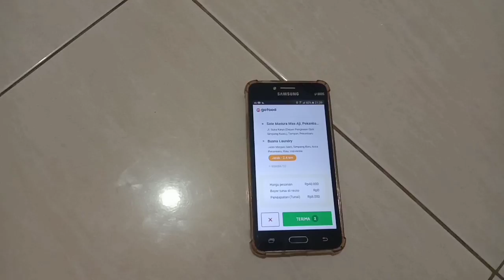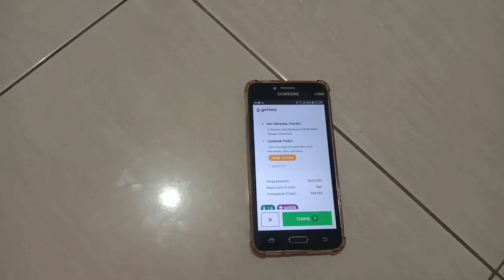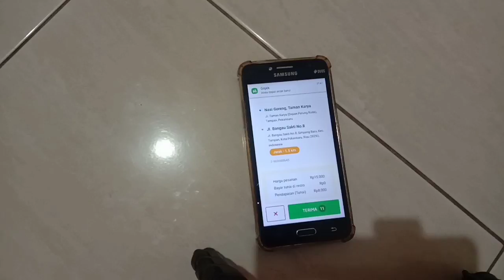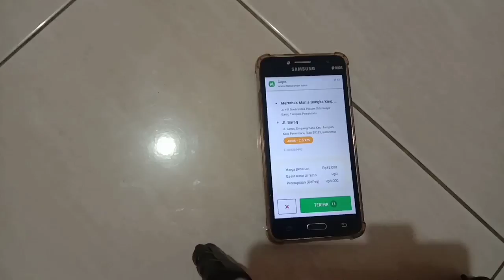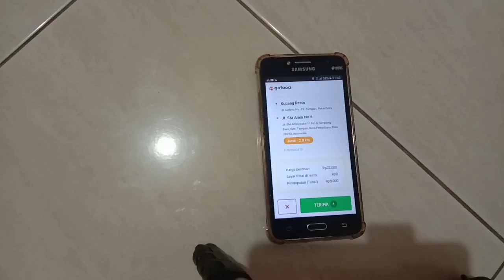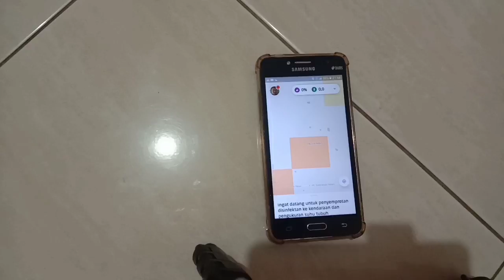Gilaa 111 orderan Cuma 2 orderan Asli ||gojek Of masal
Efek ga ada bonus di ,driver gojek pekan baru of bid masal selama 2 hari...